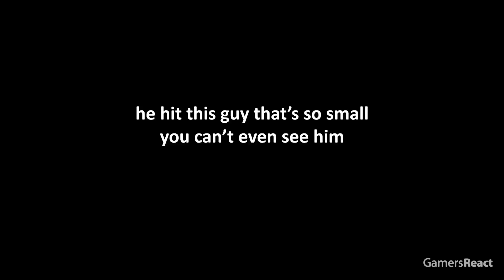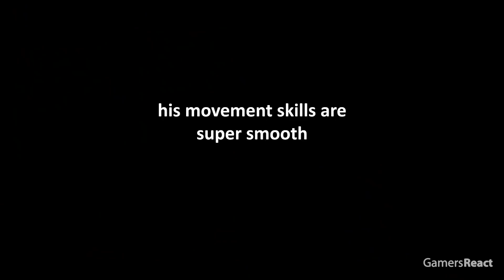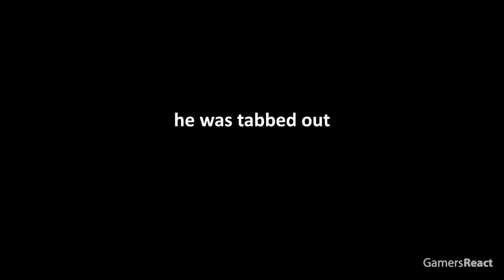200IQ vs 10IQ Minecraft Plays #12